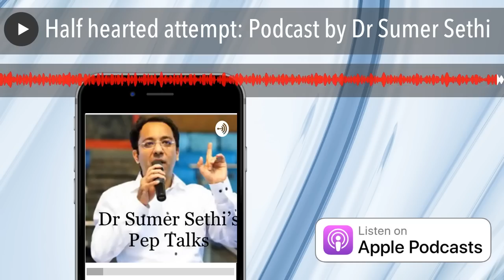Half hearted attempt: Podcast by Dr Sumer Sethi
Half-hearted attempts create regrets and self doubts. Don't create regrets.

Dr Sumer Sethi is Leading Medical Edupreneur, Radiologist and Innovator, speaks about motivation, medical education, radiology & digital innovations